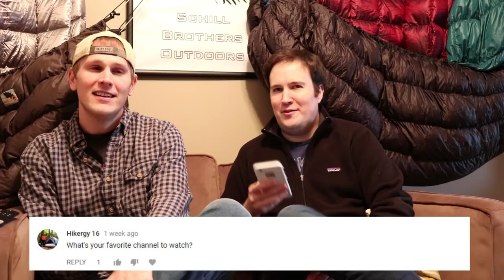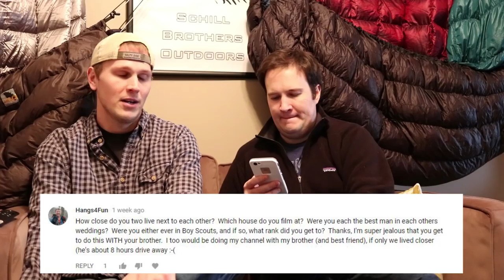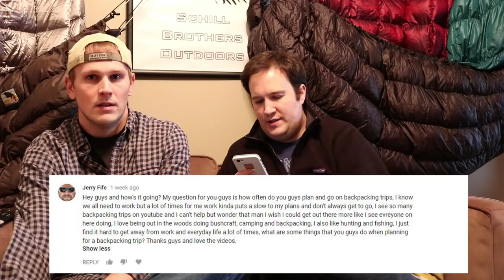Answering Your Questions!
You all asked questions - and we answered. This was fun for us and everyone asked some pretty good questions. We may do this again in the future if there is enough interest. Enjoy our answers.